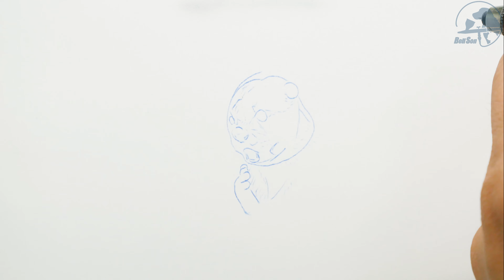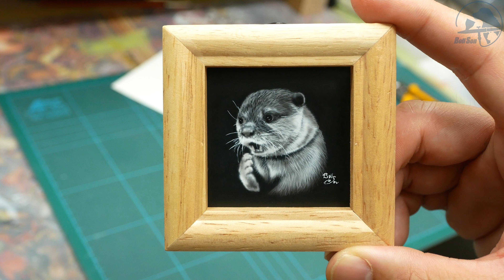ビックリするカワウソ小さく描いてみた【エアブラシ】【airbrush】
Webページ＆ブログ

エアブラシを使い小さく描いています
エアブラシとは液体の塗料を吹き付けて描く道具です
グラデーションや細い線も太い線も描けます
濃く描いたり薄く描いたり自由自在なので
エアブラシに興味を持ってもらえたらうれしいです